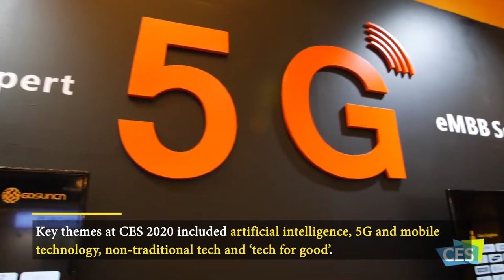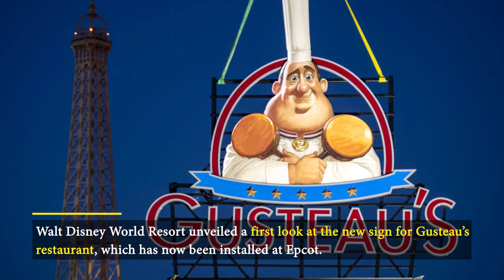Attractions News 18.01.20 | Super Nintendo World | Rise of the Resistance | Harry Potter NYC store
Attractions news this week: Super Nintendo World music video and wearable wristbands; Star Wars: Rise of the Resistance opens; Harry Potter flagship for NYC; CES 2020; AI robot ‘Musio’ at V&A Dundee; Gusteau's restaurant at Epcot; Ocean Park redevelopment; Anakeesta expansion; retail trends; Museum of London; RWS 2.0 expansion; Chessington's 'Rainforest Land'; and BRICKLIVE Peppa Pig tours.